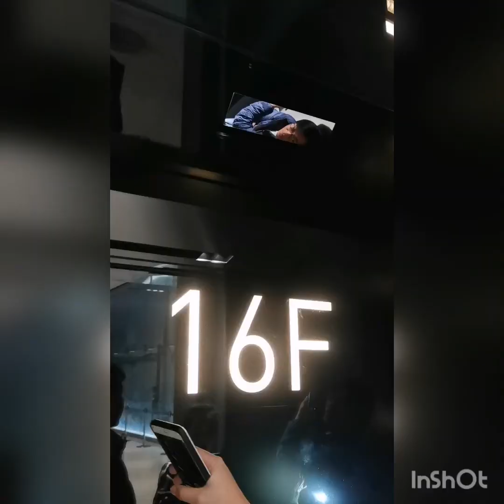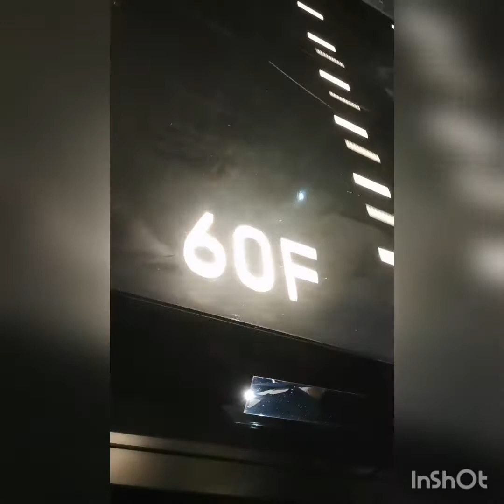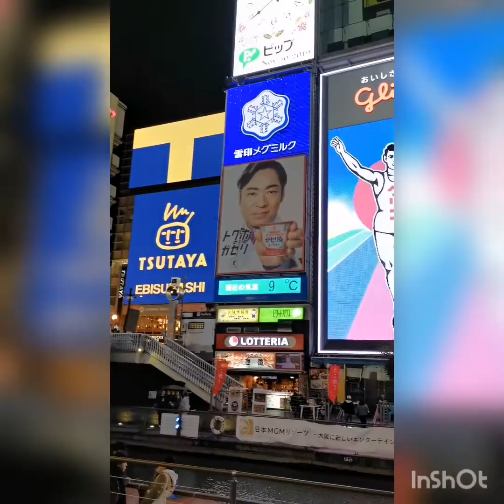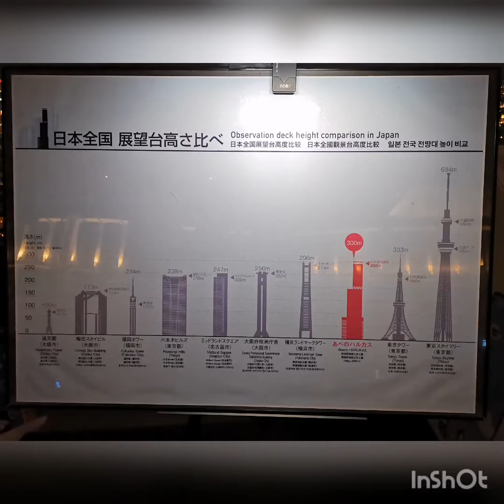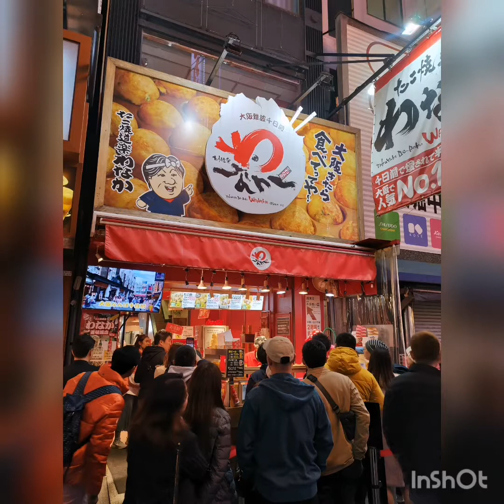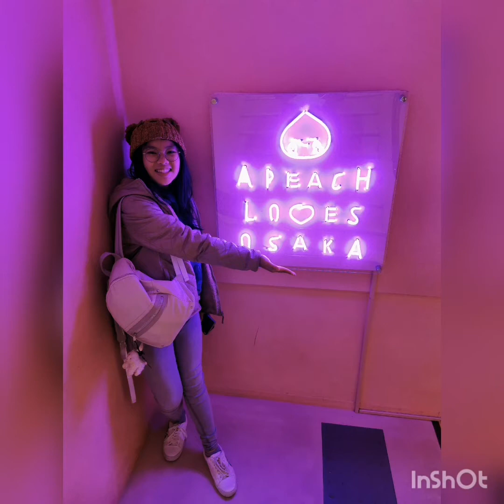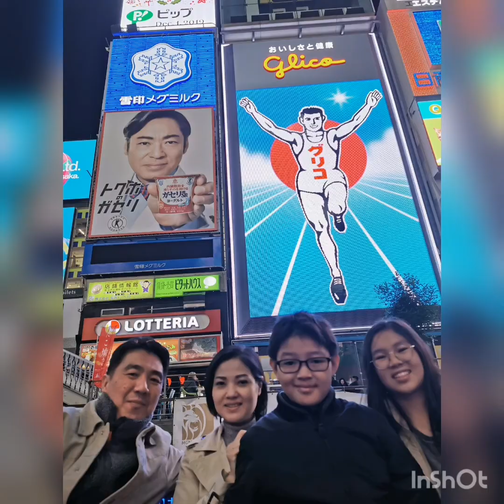The Youngs in Osaka (28 Nov - 2 Dec 2019)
Our Japan trip was start from Osaka.
This video is our activities in Osaka exclude the trip to Universal Studio Japan (check the video in our channel)